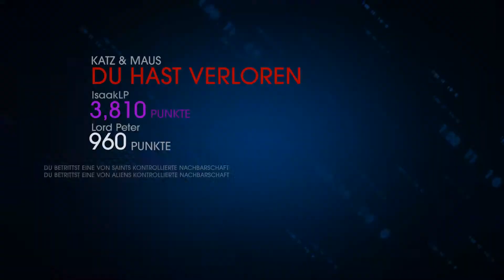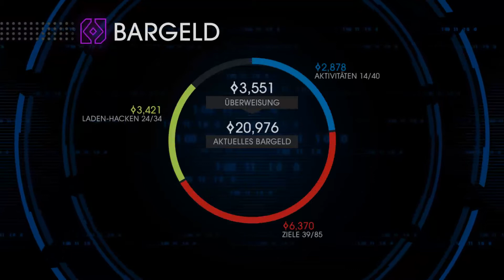Let's Play Together Saints Row IV [Ger/Full-HD] 029 - Der echte Genki ist zurück